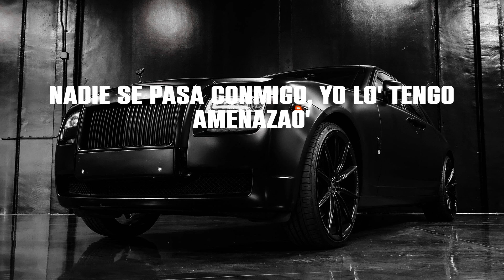El Alfa - Curazao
Lyrics:
Las pastilla' y la weed (me tienen en Curaçao)
Hay pastilla', hay pastilla', hay pastilla', hay pastilla' (yao)
'Tamo' en Curaçao, de flow 'tamo' pasao'
Nadie se pasa conmigo, yo lo' tengo amenazao'
Vo'a manda' una bala a que te caiga atrá'
¿Tú di'que que no da' para? Ven y párate a pelea'
Arma'o hasta lo' diente', la' muela' y la garganta
Pasa'o de piquete, en la calle nadie me aguanta
El jefe, la bestia, la para, la planta
A tresciento' mil dolore' por party, nadie me aguanta (uju)
Ustede' van pa'bajo, yo pa'rriba y pa'rriba
El yate que yo quiero tiene un helipuerto arriba
Te molesta si como pechuga a la Gordonn Blue (yao)
¿Por qué tú lleva' tanta vida? ¿E' que tú quiere' se' Jet Blue? (Prr)
Tú ere' como la hookah, mucho humo y poca nota (yao)
Demagogo, en la cara se te nota
Tú ere' como la hookah, mucho humo y poca nota
Yo no recibo ordene' ni regla', soy el jefe (el jefe)
Atentamente el que anda con el efe'
Llegaron quiniento' por el muelle El 13, la caleta crece
Y yo 'toy en trabajo, singo a vece'
Ella me lo ofrece, pa' que lo bese (yah)
Alguna' vece' también lo' mese' (yah)
Que la deshuese, adentro me crece
Tú va' a paga'me hasta los interese' (¡Farru!)
La nota sazonao', me tiene en Curaçao
Las pastilla' y la weed, siempre ando recetao'
Reflasha'o, bien vola'o, mírame, estoy burlao'
No me caigas atrá', que voy acelerao'
Y eso que no paso de primera (primera)
Tira a segunda y cuando le meta tercera (tercera)
Y le aplique el movimiento de cadera
Acelera, acelera y a que partidera (¡Farru!)
Si tú quiere', te paso el blunt y tú lo prende'
Mueve ese culo, que eso e' lo que gusta y vende
Ya estoy bien loco, denme banda', ¿no me entiende'?
Y a mí la nota me tiene hasta viendo duende'
En Curaçao, -çao, -çao
En Curaçao, -çao, -çao (me tienen en Curaçao)
Hay pastilla', hay pastilla', hay pastilla', hay pastilla'
La pasti-lla-lla, la pasti-lla-lla
La pasti-lla-lla, la pastilla-lla-lla
La pasti-lla-lla, la past